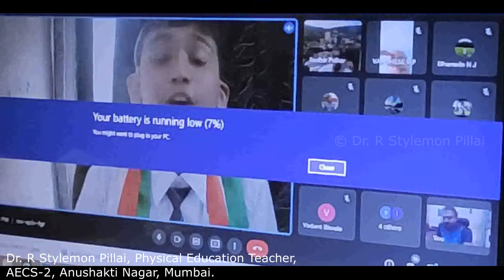Freedom from Sedentary lifestyle/आसीन या गतिहीन जीवन शैली से मुक्ति/गतिहीन जीवन शैली पासून मुक्तता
Lifestyle is the most prevailing factor that affects one’s fitness level. An online Elocution competition titled - Freedom from Sedentary lifestyle/आसीन या गतिहीन जीवन शैली से मुक्ति / गतिहीन जीवन शैली पासून मुक्तता was conducted in English, Hindi & Marathi on account of FIT India School Week Celebrations. A person leading a sedentary lifestyle has a low fitness level whereas living a healthier life not only makes a person fit but also extends life. A person with a good and healthy lifestyle will enjoy both personal and social life and is generally more confident, self-assured, sociable, and energetic.